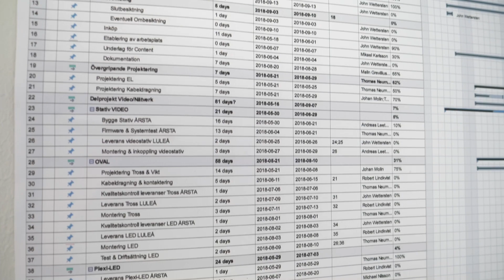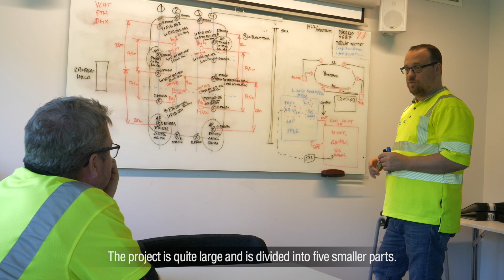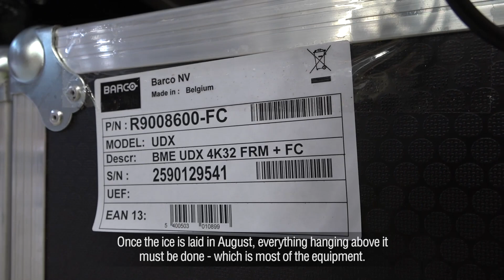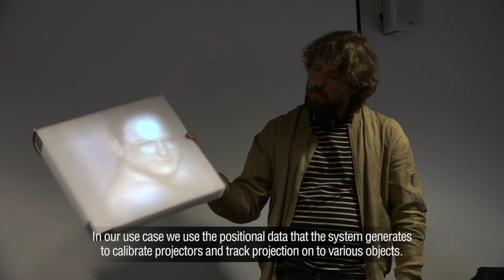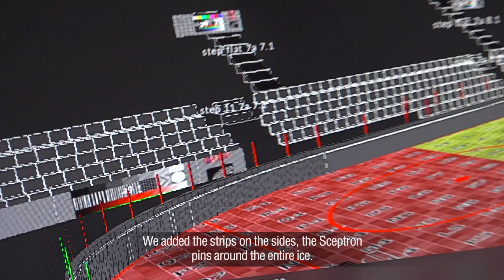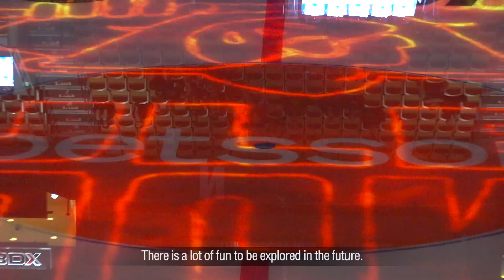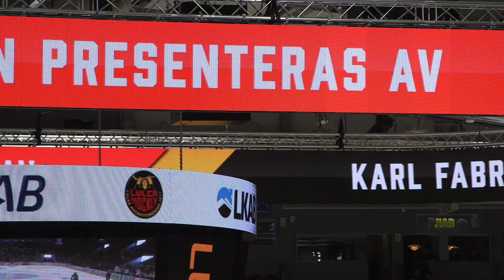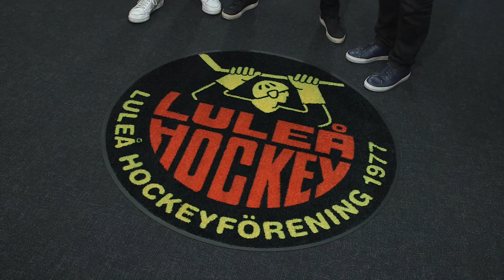COOP Norrbotten Arena Installation "The Movie"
The movie that shows the entire Coop Norrbotten Arena installation from planning to the SHL premiere - by Bright Group.

NEXO, Dial-iT Lulea, infiLED EM International Ltd, Barco, Disguise, Martin Professional, BlackTrax Real-Time Tracking, Philips, IDK Corp. /America/ Europe